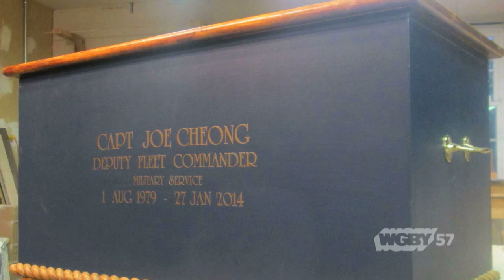Making It Here: Seas Chests | Connecting Point | Nov. 25, 2013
Although the military stopped issuing sea chests in the late 1950's, local woodworker J. Paul Lanza carries out the nautical tradition from his workshop in Simsbury, CT. Lanza, 78, built more than 300 homes on Cape Cod during his career, including the John F. Kennedy Memorial in Hyannis.  Producer Dave Fraser visits him and shares his story.